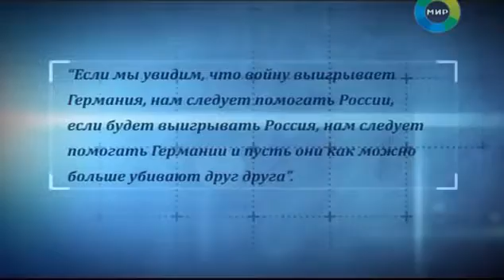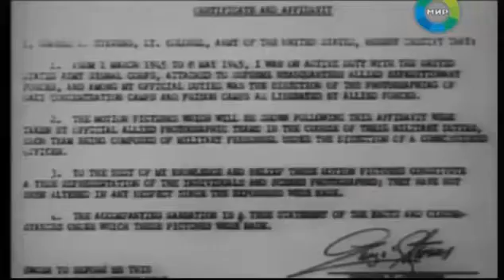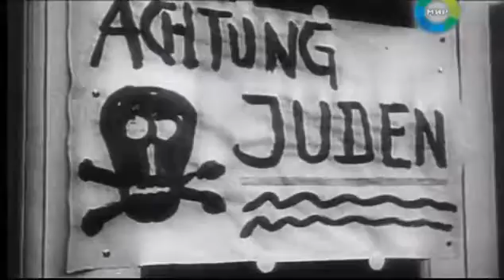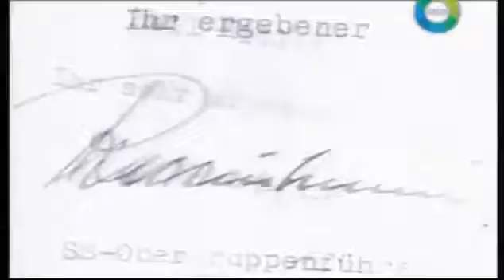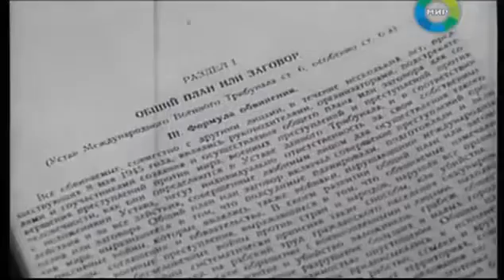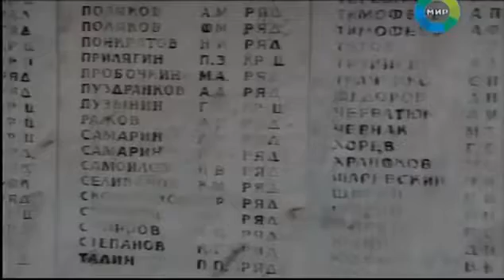Тайны Третьего Рейха.За кулисами Нюрнберга.Секретные материалы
• Самый дорогостоящий узник планеты. Убийство в тюрме Шпандау.
• Секретный полёт заместителя фюрера и позорная тайна британской короны.
• Ампула с ядом в обмен на сокровища.
• Неприятные откровения толстого Германа и мистическая история двенадцати повешеных.
• Оправдание фельдмаршала. Дешёвая расплата по гамбургскому счёту.
• Минные поля Манштейна и операция "Немыслимое"
• Програмное обеспечение холокоста и янки при дворе А. Шикельгрубера в программе "За кулисами Нюрнберга"